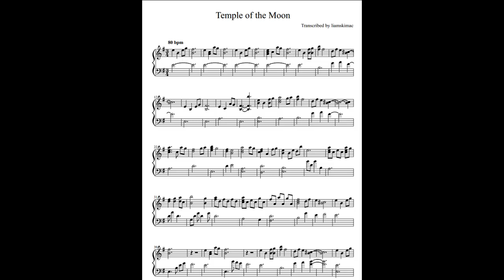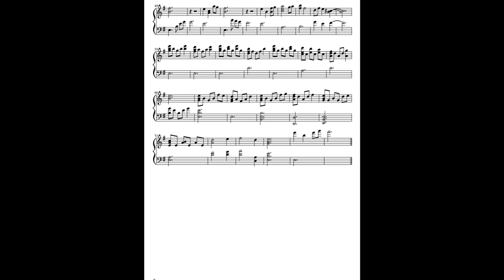Temple of the Moon piano sheet music (World of Warcraft)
from Vanilla/The Burning Crusade, I can't remember

feel free to request anything

Transcribed by ear using Reason 5 and Musescore